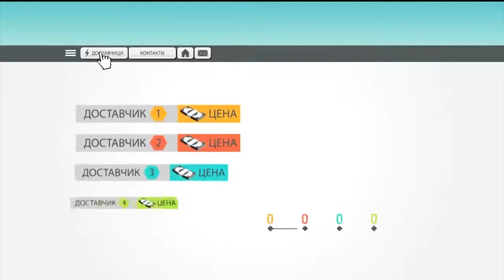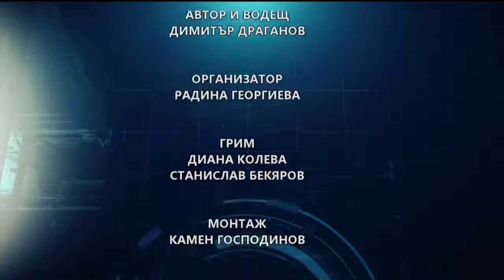Камен Колев за избора на доставчик на ел.енергия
тв. Канал 3, "Икономика и бизнес" на 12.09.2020 г.: Гост е Камен Колев, съветник на председателя на БСК

"При извеждане на свободния пазар на ток се дават допълнителни възможности на конкуренция, по-добри възможности на договаряне, но и крие рискове – непредсказуемост, регулираните цени се заменят с конюктурни, които могат да се менят всеки ден". С тези думи започна участието си в предаването "Икономика и бизнес" Камен Колев, съветник на председателя на Българската стопанска камара